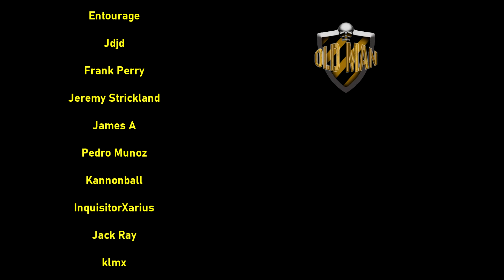First Time Hearing Nu Breed Feat. Jesse Howard - Welcome To My House - Reaction